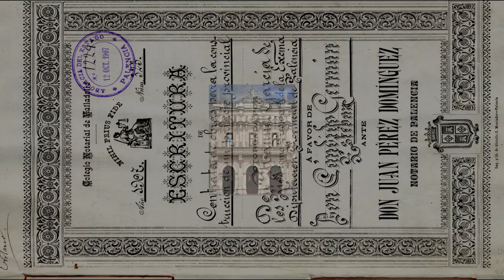Fachada Principal del Palacio Provincial. Palencia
La Fachada principal del Palacio Provincial es una maravilla, labrada en piedra de Hontoria y ornada con la rica decoración neoplateresca en piedra artificial, diseñada por Jerónimo Arroyo, muestrada cumplidamente en esta vista, que recorre todos los elementos decorativos.

donde se explicarán dichos elementos compositivos y su función en el conjunto del edificio.

Más información

Sobre el Palacio, un libro:
El Palacio Provincial (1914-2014) || Un edificio Singular de Palencia
Catálogo de la Exposición, Coordinada por Emilio Ruiz de Navamuel
Comisarios: José Antonio  González Delgado y Rafael Martínez González
Editado por la Diputación de Palencia, ISBN 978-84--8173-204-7
*** Es una joya, repleta de información, en un formato compacto y atractivo.

Torqueo es una asociación cultural sin ánimo de lucro.

Fotografías de fondo:
El fondo con el documento notarial: Archivo de la Diputación de Palencia